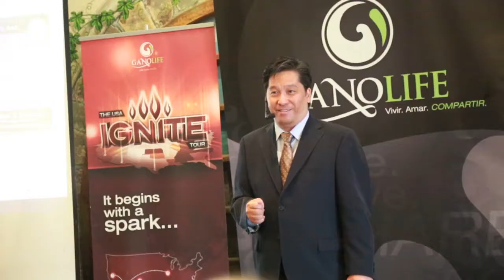Mr. Joven Cabasag - CEO of Ganolife Speaking at IGNITE Event | Home Based Business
CHEIF EXECUTIVE OFFICER | GANOLIFE INTERNATIONAL
Joven Cabasag is a network marketing giant with a track record of success that speaks for itself. A self-made man with humble beginnings that trace back to a small village in the Philippines, Joven has proven time and time again that his incredible passion, hard work, self-sacrifice, and sense of devotion are all that he needs to find success. Over the last ten years, through blood, sweat, and tears, Joven transformed a company operating at loss into a multi-million dollar venture, often investing millions of his own funds to build a reliable infrastructure and implement his vision for success. Now for the first time in his Network Marketing career, Joven is free from any other controlling interest, and has the funding, freedom, and drive to build GanoLife into a billion dollar company.

Real people giving testimonials and reviews about GanoLife.

What is GanoLife?

instant coffee brands,

organo gold,

ganolife reviews,

ganolife scam,

ganolife scams,

gano life,

gano life scam,

gano life review,

gano life reviews,

gano life scams,

gano,

gano cafe,

gano excel,

ganoderma,

ganoderma extract,

ganoderma coffee,

ganoderma lucidum,

reishi,

reishi mushroom,

beneficios del ganoderma,

beneficios del cafe ganoderma,

ganoderma beneficios,

cafe ganoderma,

ganolife,

ganolife review,

ganolife testimony,

ganolife testimonial,

gano review,

gano testimony,

gano testimonial,

ganolife 365,